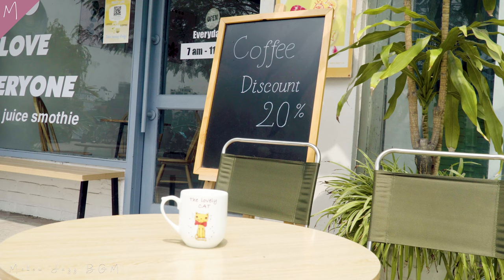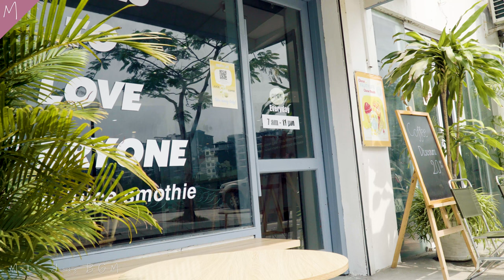Summer Café: Smooth Piano Jazz, Beautiful Coffee Shop, Juices to Love Everyone, Cafe Morning BGM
Welcome to the relaxing Jazz music world "Mellow Jazz BGM", Wish you have moments of comfort and happiness

💛 All images are taken by us, please do not copy in any form

Video was filmed on :3 May , 2022

List:
[00:00:00] - Cosme Velho - El Equipo Del Norte
[00:02:53] - Cosme Velho - El Equipo Del Norte
[00:05:46] - Pagina Blanca - Gustav Lundgren
[00:09:04] - Pass This On - Jerry Lacey
[00:10:44] - Piccolo Angelo - Gustav Lundgren
[00:14:10] - Por Las Estrellas - Harper Rey
[00:16:09] - What I Ever Wished For - Rikard From
[00:18:37] - Walking Through Barceloneta - Redeemin'
[00:20:50] - Voce Nao - Clara Mendes
[00:24:49] - Util Paisagem - Clara Mendes
[00:28:24] - Tudo Tem Seu Lugar - Clara Mendes
[00:31:05] - Time for Eiroa - Franz Gordon
[00:34:30] - The Years We Had - Magnus Ringblom
[00:37:51] - The Vineyard - Peace Reels
[00:40:04] - The Sunny Side - Peace Reels
[00:42:16] - The Midnight Air - Vendla
[00:45:35] - The Boy From Leblon - Martin Landstrom
[00:47:42] - Tequila Supper - Magnus Ringblom Quartet
[00:51:07] - Sway for Me - Lope
[00:53:29] - Swallows - Hara Noda
[00:56:31] - Somewhere in Dreams - Magnus Ludvigsson
[00:59:15] - Sometimes When You Sleep - Wendy Marcini
[01:02:21] - Scranton Swing - Roy Edwin Williams
[01:05:32] - Relaxation Station - Magnus Ringblom
[01:08:53] - Querida - Cornelio